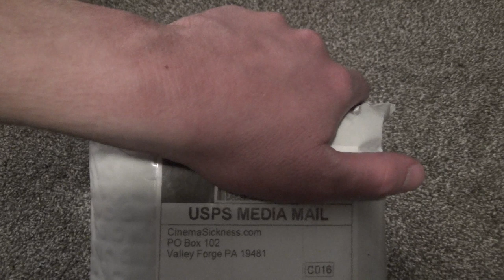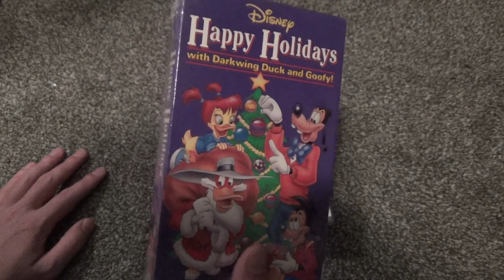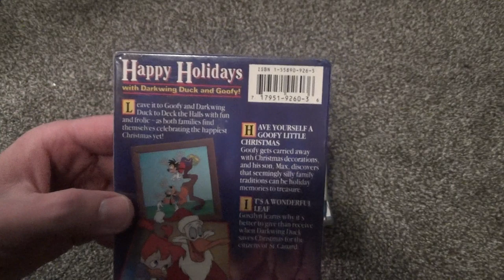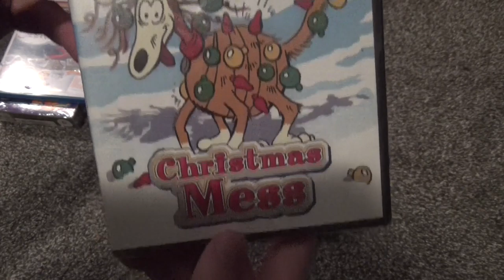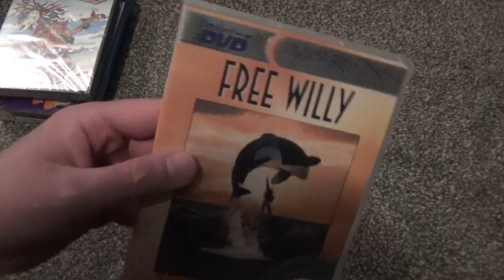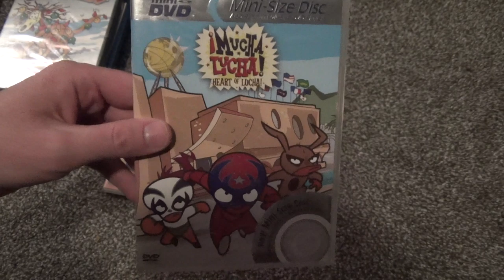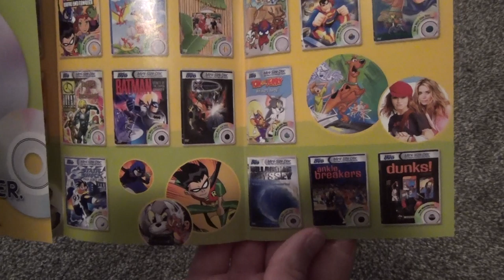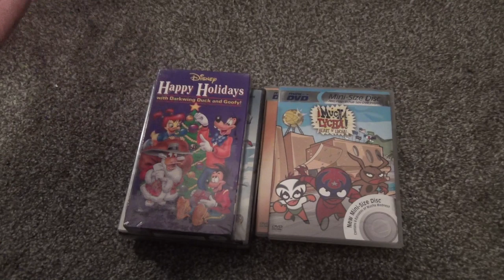Some Goodies from Cinema Sickness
In this video I'm doing a package opening and showing some things I picked up from the Cinema Sickness store on Instagram (which is called It Came from Cinema Sickness). I bought some really cool things that are somewhat hard to come by, and prices were pretty reasonable. Support your small businesses!